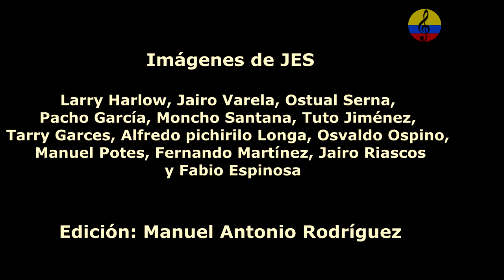Grupo Niche y Larry Harlow, Cartagena, Colombia, 1984, la cartera, Salsa colombo newyorkina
Imágenes de la presentación del grupo Niche acompañando al pianista Larry Harlow en el festival de música del Caribe celebrado en la ciudad de Cartagena, Colombia en el año 1984. El Grupo Niche es un grupo de salsa colombiano. Fue fundado por Jairo Varela y Alexis Lozano en Bogotá en 1979. En 1983 la agrupación se radicó en Cali. Varela fue director del grupo hasta su muerte en 2012, así como su productor, compositor y vocalista. Alexis Lozano, quien tocaba el trombón y era arreglista, dejó la agrupación para formar la Orquesta Guayacán. El Grupo Niche es considerado una de las agrupaciones salseras más importantes de América. Sus álbumes han conseguido ventas millonarias y producciones como Llegando al 100% y A prueba de fuego lograron la certificación de doble disco de platino.3 Cielo de tambores, álbum de 1990, fue incluido en la posición n.º 21 en la lista "Los 50 álbumes esenciales de la música latina de los últimos 50 años" elaborada por la revista Billboard.4 El álbum Propuesta fue nominado a los premios Grammy Latinos en la categoría "mejor álbum de salsa" en el año 2001.
La banda ha obtenido una gran cantidad de premios y reconocimientos a lo largo de su vasta carrera, entre los que se destacan cinco congos de Oro del carnaval de Barranquilla, un premio Furia Musical en México, un premio Aplauso en los Estados Unidos, un premio Lo Nuestro entregado por la Cadena Univisión, un premio Lo Mejor de lo Mejor en Perú, dos premios Globo en los Estados Unidos y varios galardones entregados en tierras colombianas. La agrupación fue fundada en Bogotá en 1979 por el músico y compositor nacido en Quibdó, Jairo Varela Martínez. Ese mismo año la agrupación publica su primera producción discográfica mediante el sello Daro, titulada Al pasito, con Jairo Varela y Alexis Lozano como directores, Nicolás Cristancho "Macabí" en el piano, Francisco García en el bajo, Luis Pacheco en las congas y los cantantes Jorge Bazán, Saulo Sánchez y Héctor Viveros. Dos años más tarde sale al mercado la segunda producción de Niche, Querer es poder. La canción "Buenaventura y Caney", incluida en el álbum, se convirtió en la primera composición del grupo en cosechar éxito en Colombia.6 Tras una gira por los Estados Unidos en la que se presentaron ante varias colonias de colombianos y de una corta estancia en Buenaventura, la agrupación decidió instalarse en Cali en 1983 donde prácticamente la agrupación se crio en aquella ciudad para convertirla en la capital mundial de la salsa. El puertorriqueño Tito Gómez fue uno de los cantantes del Grupo Niche entre 1986 y 1989. En 1984 y tras publicar los álbumes Prepárate (1982) y ¡Directo desde Nueva York! (1983), Jairo Varela compuso y produjo la canción "Cali Pachanguero", obra que llevó al estrellato nacional e internacional a la agrupación. La canción, incluida en el álbum No hay quinto malo de 1984, fue escogida como la canción oficial de la Feria de Cali.8 Tras el éxito cosechado con No hay quinto malo, el grupo empezó a realizar giras de manera constante por el territorio colombiano y por otros países de América Latina, convirtiéndose en la orquesta más importante de Colombia. El álbum Triunfo, sexta producción discográfica de Niche, fue publicado en 1985. La canción "Ana Milé", cantada por Jairo Varela, se convirtió en un éxito radial. Un año después la agrupación incorporó al reconocido cantante puertorriqueño Tito Gómez, quien había trabajado previamente con La Sonora Ponceña y con Ray Barretto, el padrino del jazz latino. La inclusión de Gómez impulsó aún más la carrera del grupo en toda América Latina. Ese mismo año fue publicado el álbum Me huele a matrimonio, con Gómez y Varela compartiendo la labor de vocalista principal. Después, otro puertorriqueño se unió a la agrupación, el pianista Israel Tanenbaum, que eventualmente abandonaría el grupo para unirse a una agrupación paralela a Niche, la Orquesta Guayacán. Aprovechando la creciente popularidad del grupo, en 1987 salió al mercado un álbum de nuevas versiones de canciones previamente publicadas por la agrupación titulado Historia Musical. Ese año el director Jairo Varela despidió a un grupo de músicos debido a la reclamación por parte de los mismos de altas sumas por concepto de honorarios. Varela contrató a algunos músicos nuevos y grabó el álbum Tapando el hueco, producción que se convirtió en un éxito instantáneo especialmente por las canciones "Nuestro sueño" y "Cómo podré disimular". Tras el lanzamiento del disco, el Grupo Niche se convirtió en una sensación en América Latina, especialmente en países como Venezuela y en Perú.